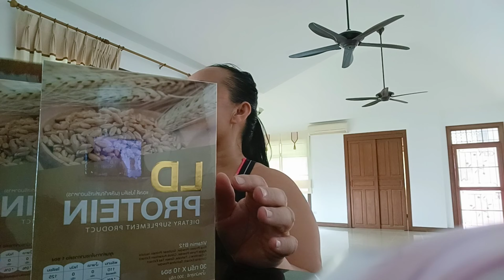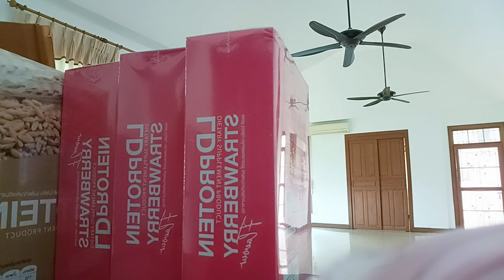แกะกล่อง LD Protein ของเจ้นุช บางเตย มาลุ้นกัน